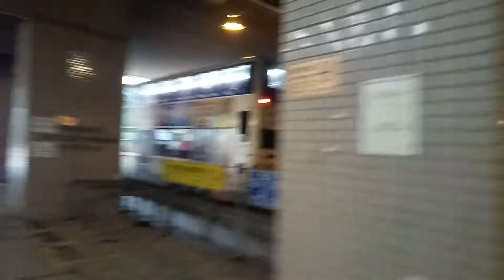KMB K AVBWU272,ATENU333 RJ7306@93K,TA7343@296M駛離寶林巴士總站